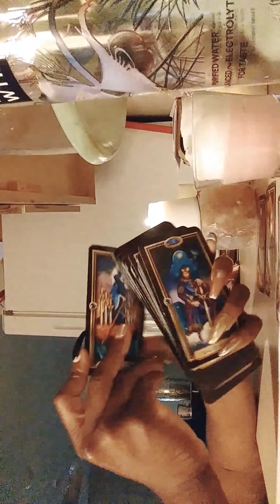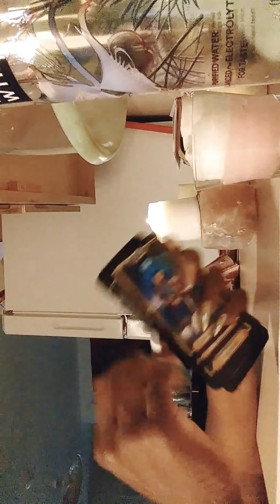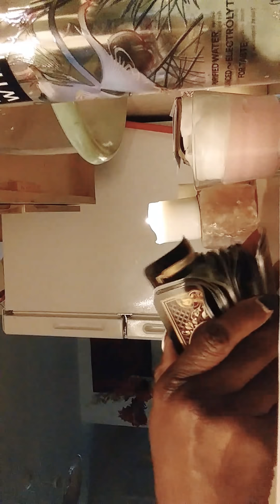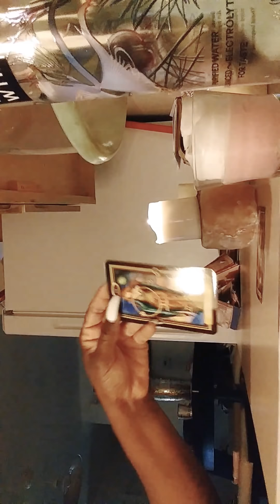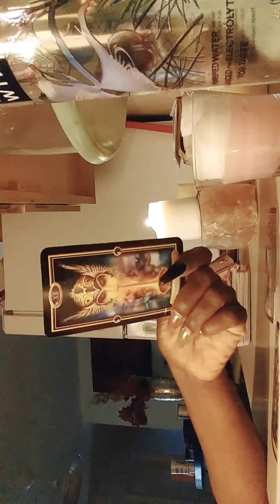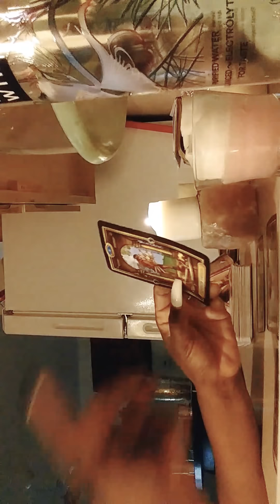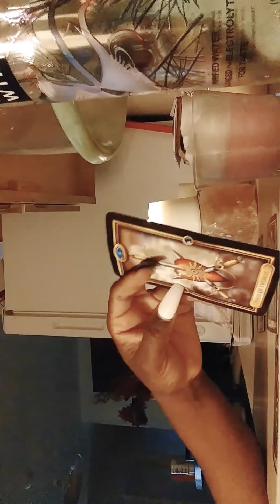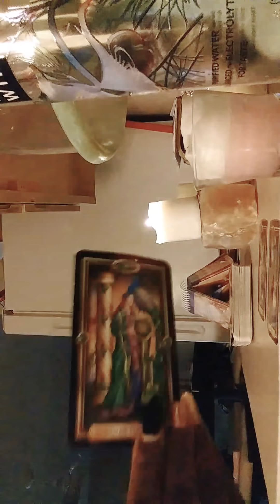MY GHETTO KARMIC READ THE KARMIC'§ HATE THINKING HOW DIVINE FEM'§ ARE GOING TO BE PROSPEROUS😢😢